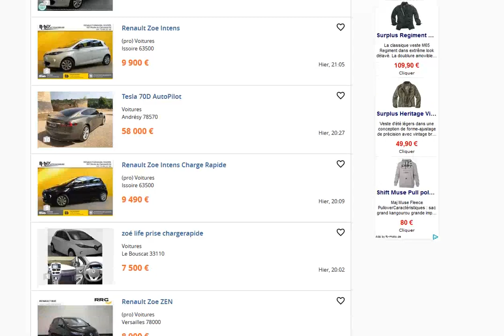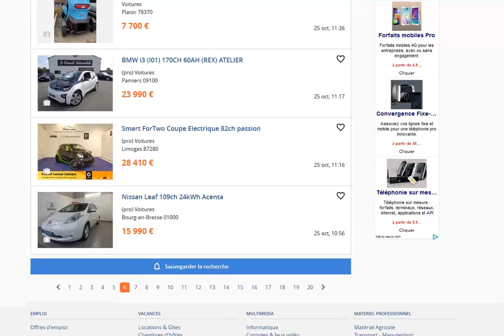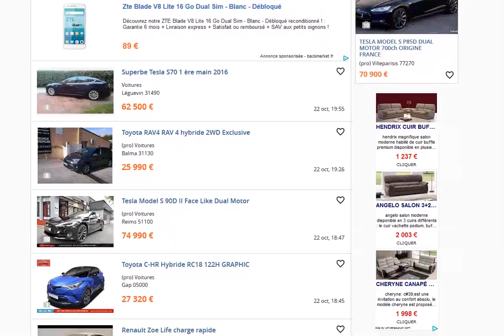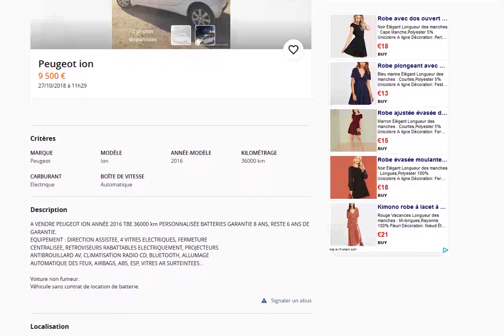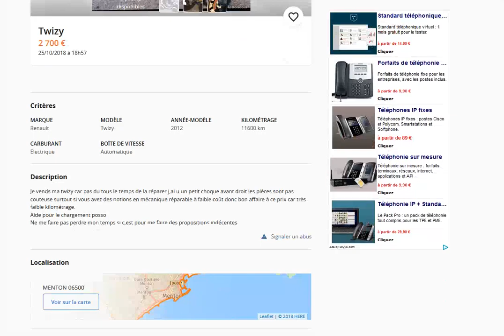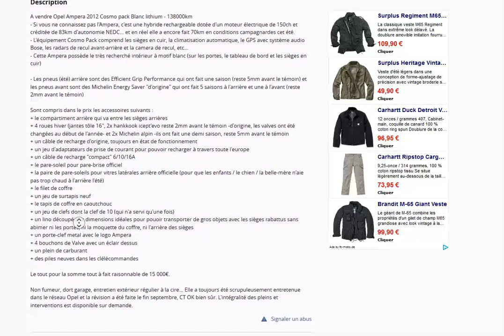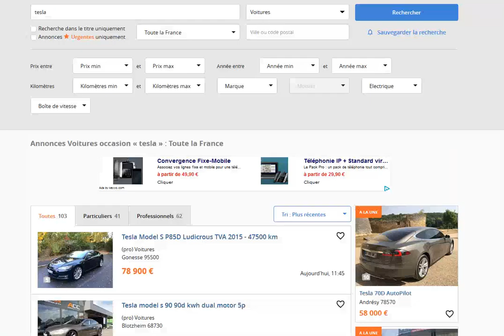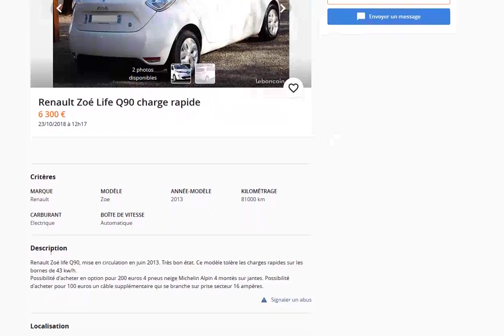Les meilleures annonces de voitures électriques sur leboncoin du 20 au 27 octobre 2018